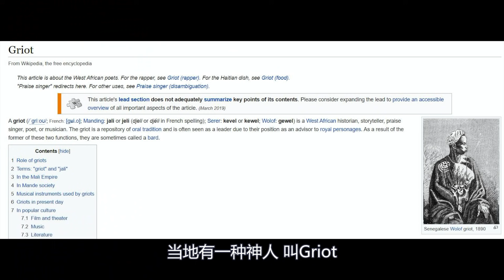种族天赋从何而来？为什么黑人一开口，就能唱Rap？